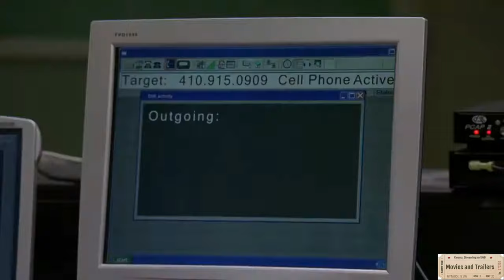The Wire / Trailer / OV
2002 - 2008 / 58 min / Drama, Krimi, Thriller, Gericht
Creator: David Simon (II), Ed Burns (II)
Besetzung: Dominic West, John Doman, Reg E. Cathey
Produktionsland USA

5 Staffeln / 60 Episoden (Sky)

"The Wire" spielt im drogenverseuchten Baltimore, wo die Mordrate besonders hoch ist. In der 1. Staffel schafft es der idealistische Cop Jimmy McNulty (Dominic West), eine Sonderabteilung aus Vertretern der Mordkommission und des Rauschgiftdezernats einzurichten, die dem Treiben des bestens organisierten Drogenbosses Avon Barksdale (Wood Harris) und dessen Partner Stringer Bell (Idris Elba) ein Ende setzen soll. Mit Pager- und Telefonüberwachung will man dem übervorsichtigen Barksdale auf die Schliche kommen. Doch die Ermittlungen stehen unter keinem guten Stern. Den Vorgesetzten ist die Sondereinheit ein Dorn im Auge, geht es ihnen doch vor allem um ihre eigene Aufklärungsrate. Immer wieder versucht vor allem McNultys Boss Rawls (John Doman), ihnen Knüppel zwischen die Beine zu werfen, was so weit geht, dass sie bei der Anfrage nach mehr Unterstützung nur die Kollegen zugeteilt bekommen, die die anderen Abteilungen wegen ihrer Unfähigkeit und Faulheit ohnehin loswerden wollen. In den späteren Staffeln werden unter anderem auch noch die Geschichten der Dockarbeiter, Politiker, Lehrer, Schüler und Reporter in Baltimore erzählt…

Die beliebtesten Filme auf Blu-ray und DVD